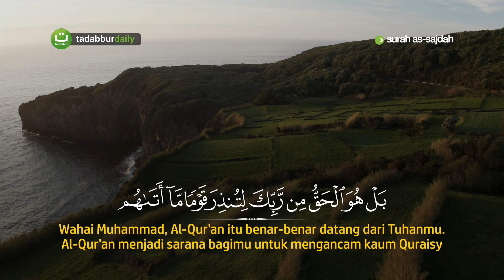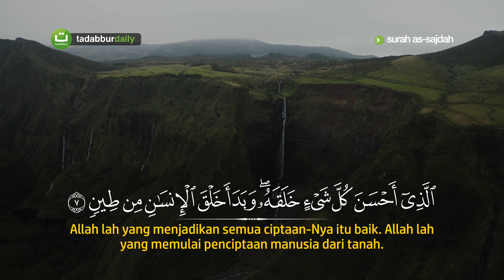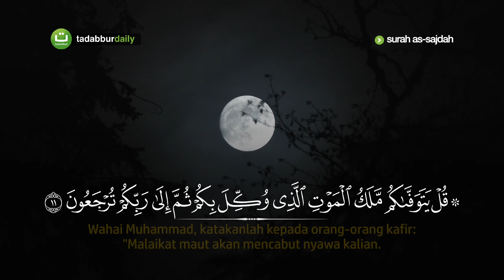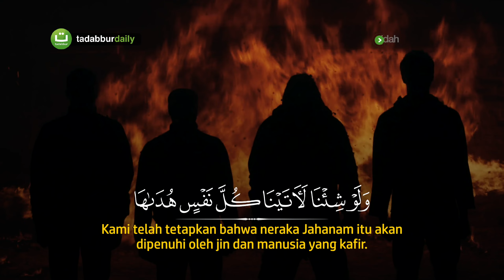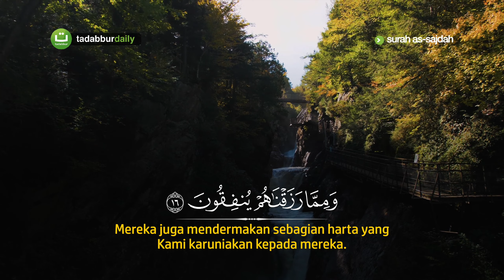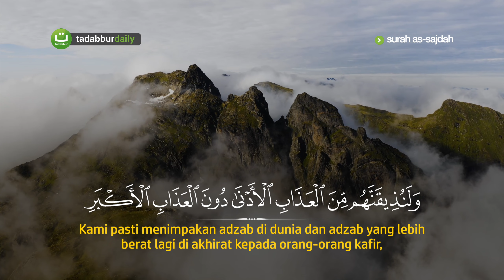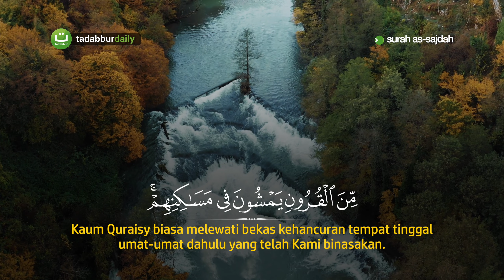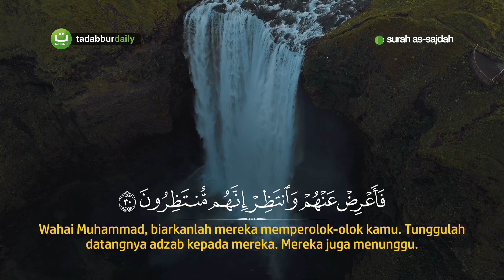Surah As-Sajdah Merdu || Ahmad Isrofiel Mardlatillah | Tadabbur Daily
Surah As-Sajdah (bahasa Arab:السّجدة) adalah surah ke-32 dalam Al-Qur'an. Surah ini terdiri atas 30 ayat dan termasuk golongan surah Makkiyah serta diturunkan sesudah surah Al-Mu’minun. Dinamakan As-Sajdah berhubung pada surah ini terdapat ayat Sajdah (sujud), yaitu ayat yang kelima belas.

سورة السجدة || Surah As-Sajdah
Qari Ahmad Isrofiel Mardlatillah @AhmadIsrofielMardlatillah

Salurkan infaq terbaik Anda ke No. Rekening:

Bank Syariah Indonesia x BNI Syariah

©️ TadabburDaily 2023